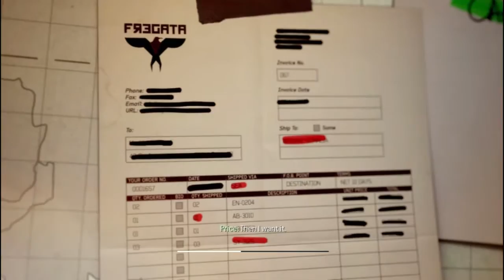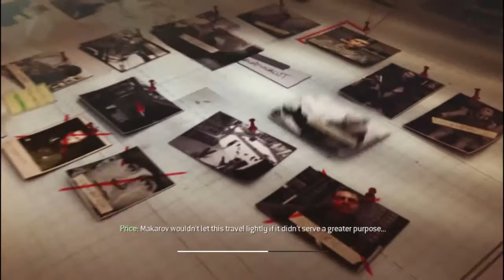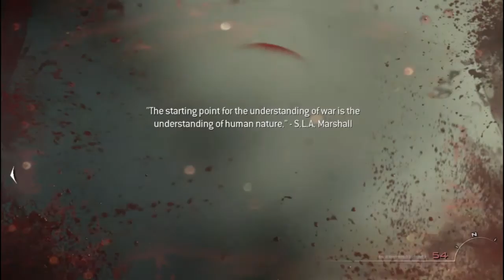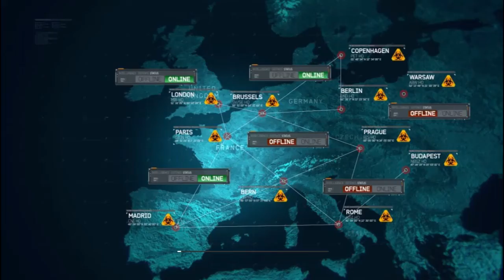Call Of Duty Modern Warfare 3 - Part 3